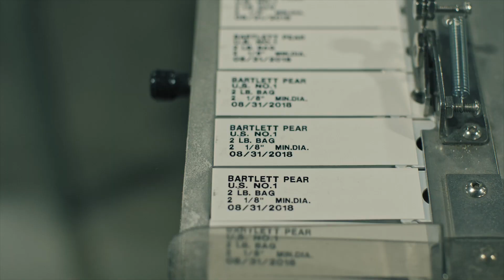Hand-Picked: Pear Industry Progress I USA Pears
Giving people across the world the best tasting pears means investing in progress. The Northwest pear industry is focused on the futureareand that means new technology.